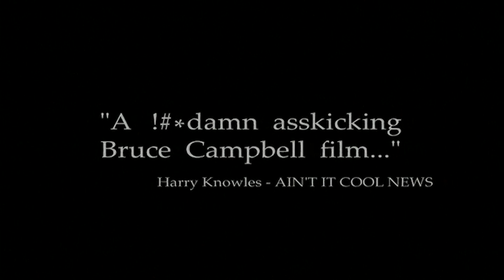Kitustrailers: BUBBA HO-TEP (ELVIS vs LA MOMIA) (Trailer en español)